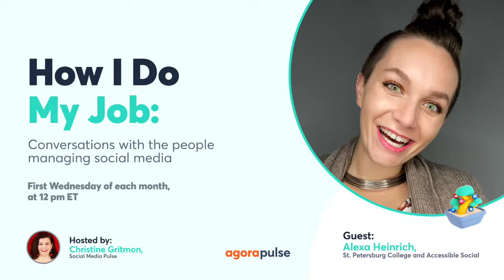How I Do My Job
August 3: Back To School

Host Christine Gritmon talks with guest Alexa Heinrich of St. Petersburg College and Accessible Social about managing social media for higher ed, educating industry colleagues about digital accessibility, and the impetus on all social managers to be constantly learning.